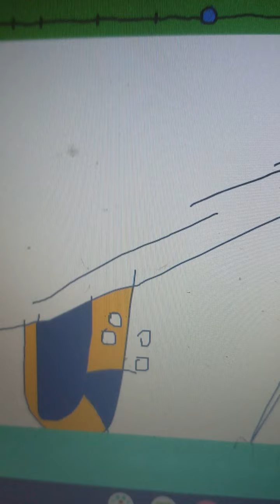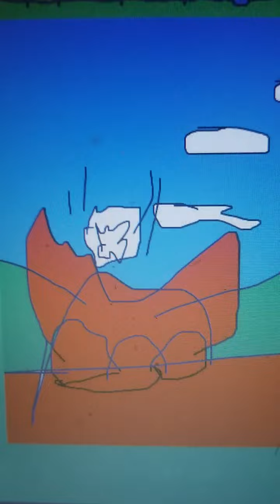my animation of cowboy freddy superhiyperet 3.